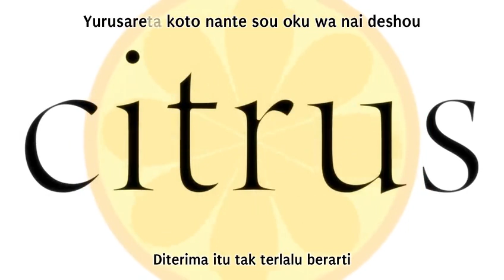Citrus Opening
Sub Indo + Romaji